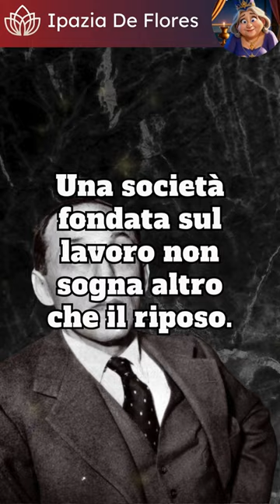Lavoro e Aspirazione: La Contraddizione della Società 🔥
"Una società fondata sul lavoro non sogna che il riposo".
Con questo paradosso, Leo Longanesi ci invita a riflettere sulla tensione tra la dedizione al lavoro e i nostri desideri e come, la cultura del lavoro, possa influenzare i nostri sogni e aspettative. Una critica della società moderna e della sua relazione con il concetto di lavoro.
Se hai qualche suggerimento per migliorare il canale o i contenuti, scrivilo nei commenti.